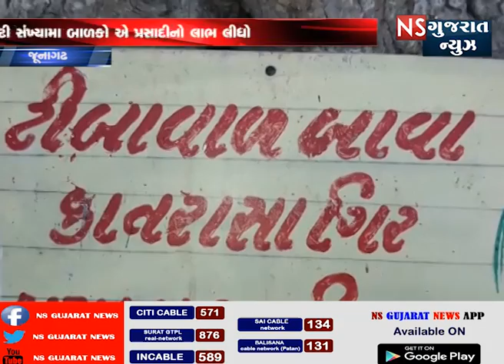જૂનાગઢ આલા હઝરત આસ્થાનું પ્રતીક દરગાહે ચાદર ચડાવી દેગ પ્રસાદી નુ આયોજન કરવામા આવ્યુ NS GUJARAT NEWS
માળીયા હાટીના કાત્રાસા ગામે ટીંબાના ડુગર ઉપર બીરાજતા આલા હજરતશાહ પીરની દરગાહે ચાદર ચડાવી દેગ પ્રસાદી ધરાવી શાળામા બટુક ભોજન નુ આયોજન કરવામા આવ્યુ મોટી સંખ્યામા બાળકો એ પ્રસાદીનો લાભ લીધો